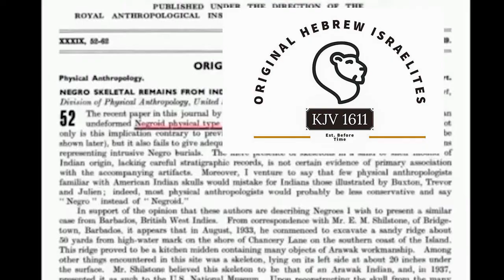Mongoloids Are Not The Original American!